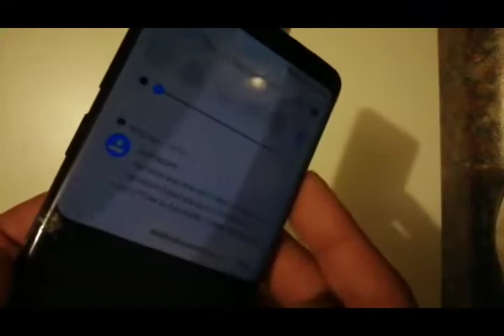Toothpaste DOES NOT Fix Cracked Broken Phone Screens 👨‍💻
Will toothpaste fix a broken or cracked LCD Smartphone Screen ... NO... Dont believe Youtuber Bullshit